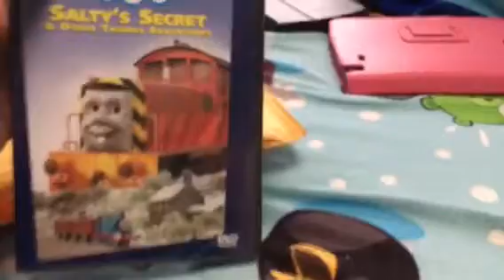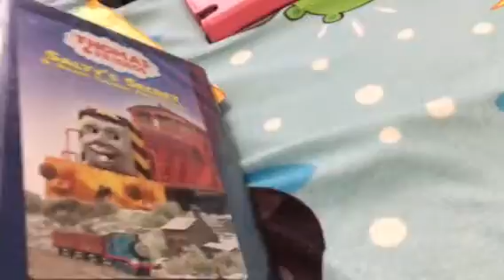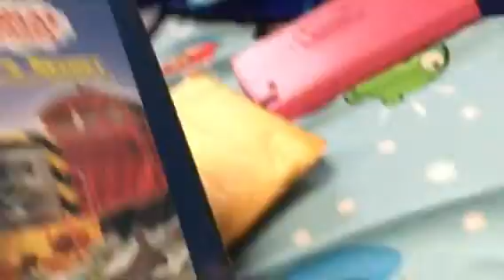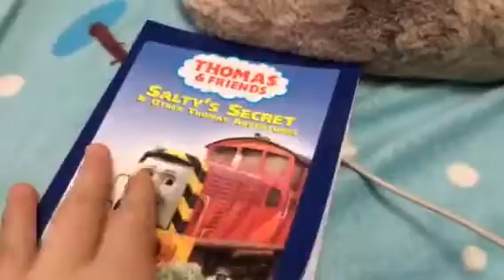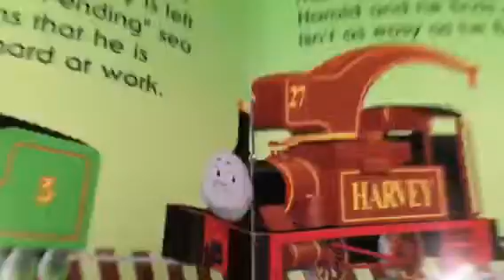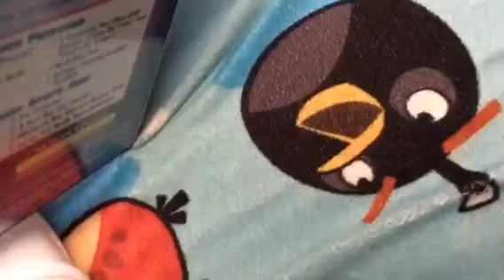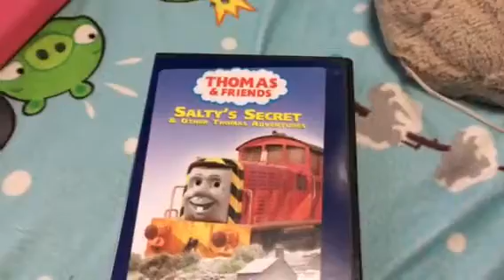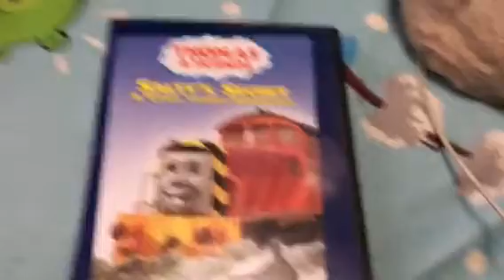DVD Update For 4/22/2017